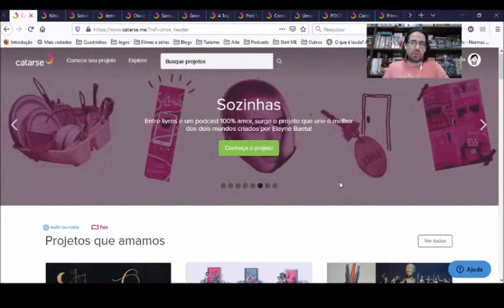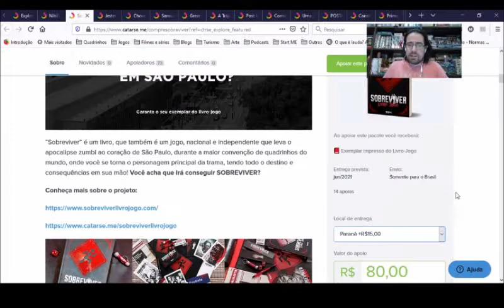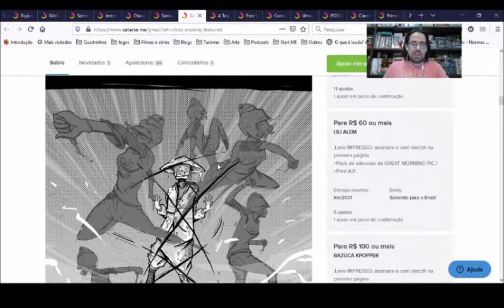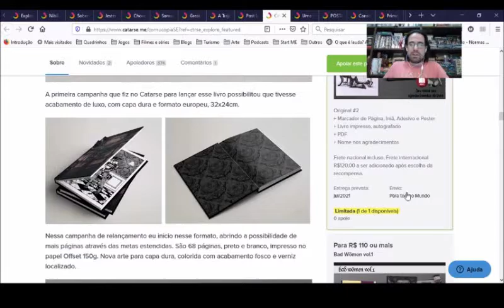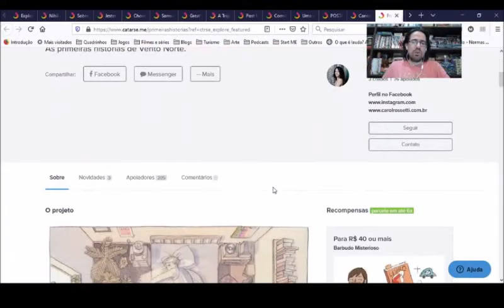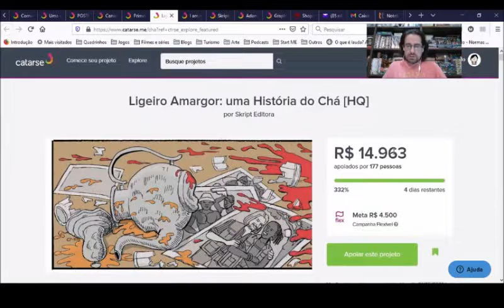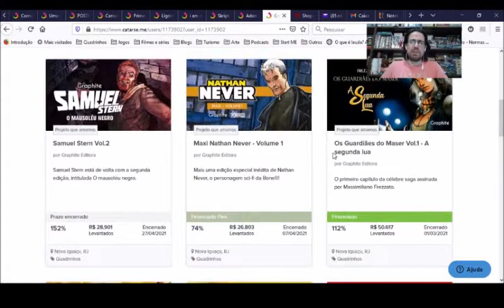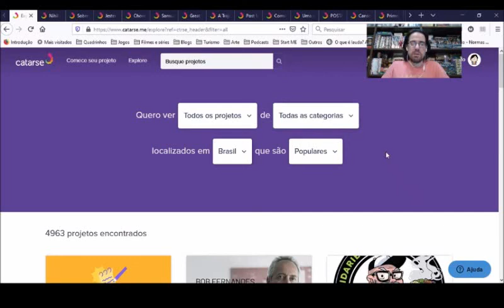Chapéu do Presto apresenta no Catarse os melhores financiamentos que encerram em Maio de 2021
LITERATURA
Sobreviver Livro-Jogo - Lançamento por Gabriel Garcia A. Castelo

JOGOS
Jester por MS Jogos

QUADRINHOS
Great Morning INC. por Gustavo Padilha Costenaro

A Trajetória da Casa das Ideias no Brasil por Guilherme Sfredo Miorando

Uma nuvem no seu Oliveira por Phellip William Gruber

POSTAL Volume 1 com roteiro de Matt Hawkins e Bryan Hill, e arte de Isaac Goodhart

Ligeiro Amargor: uma História do Chá [HQ] por Skript Editora

I am not okay with this [HQ em português] por Skript Editora

Adam Wild 2 de Gianfranco Manfredi por Editora Saicã

⚠ Link para compras na Amazon

Campinas - SP
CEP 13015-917